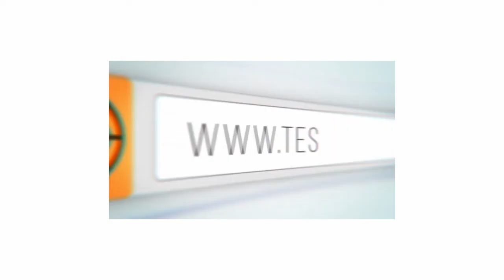1 Minute English # 25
Give 1 minute & Speak English.

Comment on chat box about your improvement in speaking.